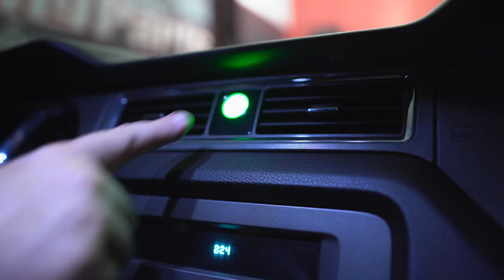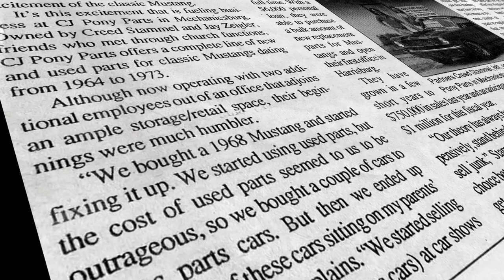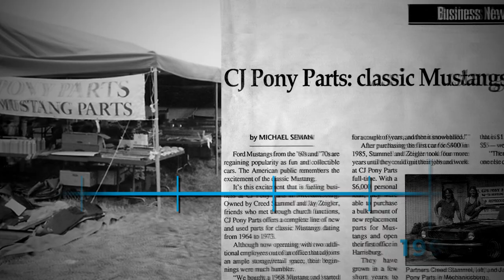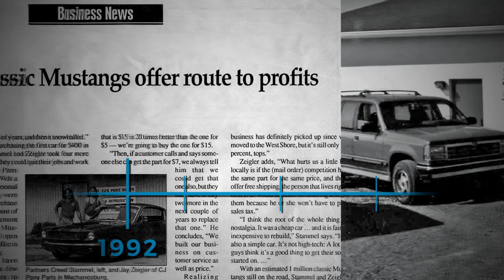Mustang Month 2021 | The History of CJ Pony Parts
Jay, the owner of CJ Pony Parts, sits down to finally tell us the history of how CJ Pony Parts came to life. CJ Pony Parts has been operating for 36 years and is one of if not the biggest mustang performance and restoration companies still open.